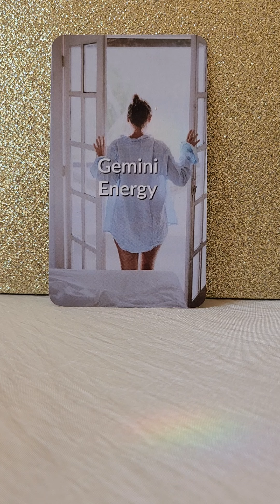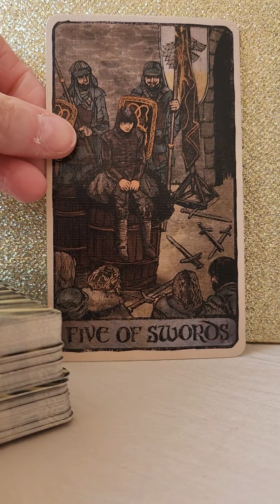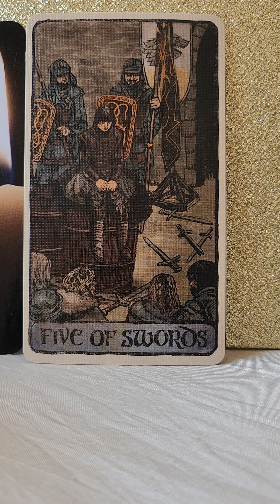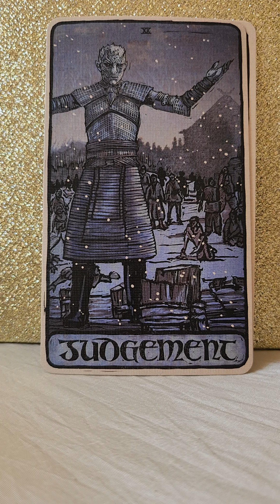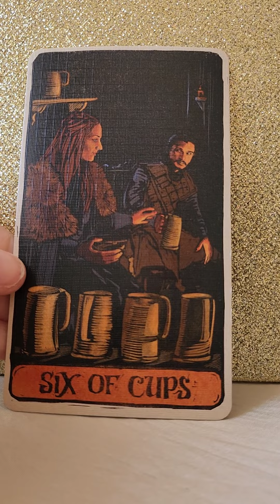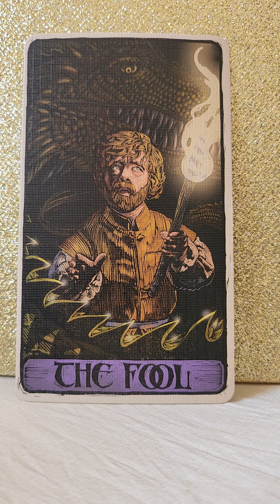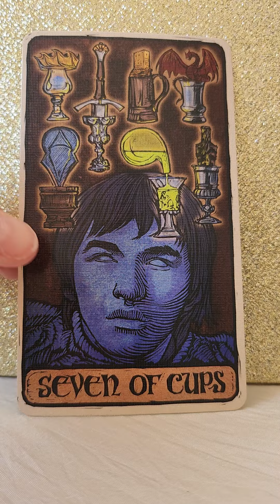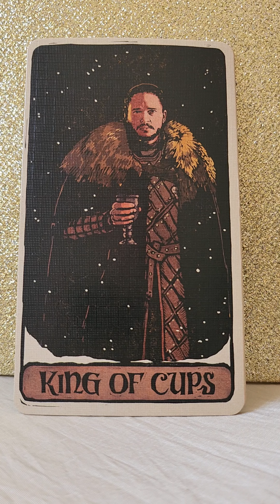GEMINI Twin Flames 💑 Written In The Stars 🌈 Almost Personal Tarot Reading